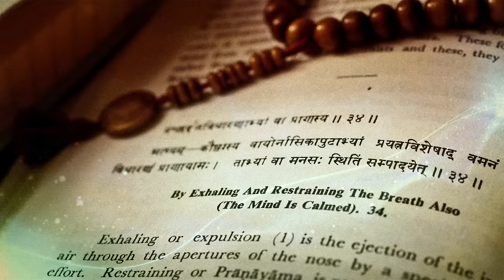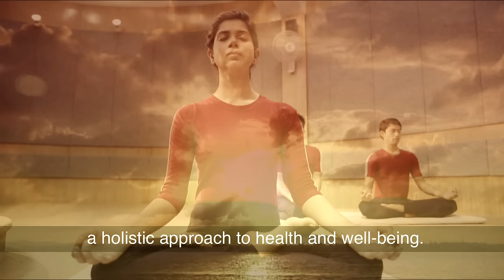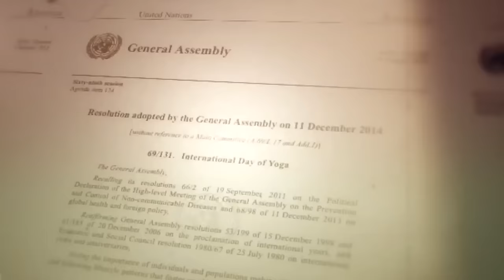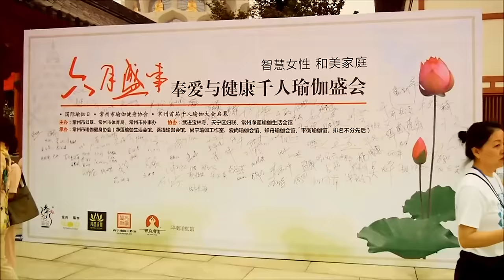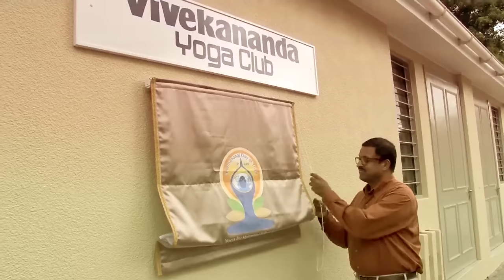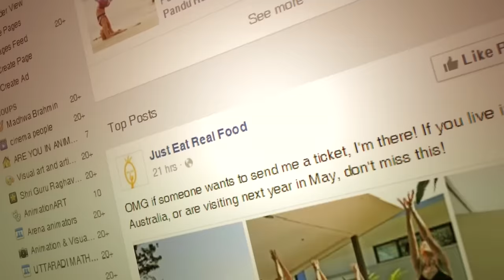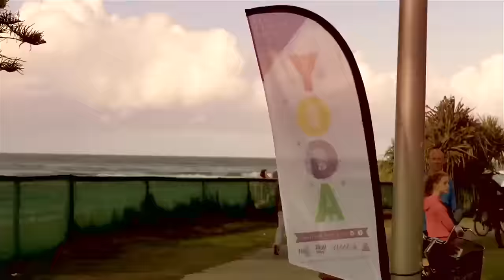YOGA FOR THE WORLD - Celebrating the First International Day of Yoga (Full Movie)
After the United Nations declared June 21st to be celebrated as the International Day of Yoga every year, people and organizations all across the world set about to make the first IDY a landmark event. This film briefly explores how, in the last 150 years, the 5000 years old ancient discipline of Yoga has disseminated from India to the rest of the world and how the world celebrated the first ever International Day of Yoga on 21st June, 2015.